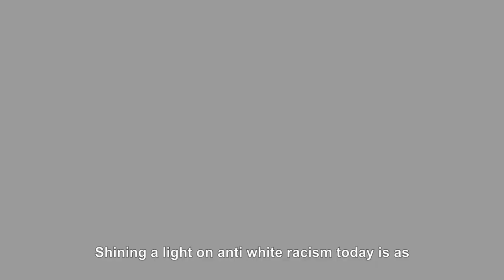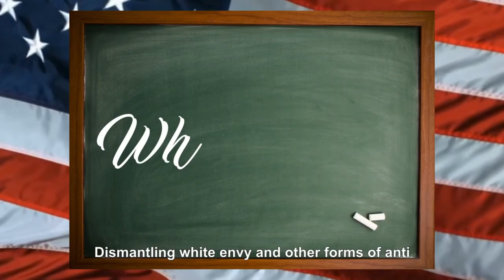Anti-White Racism Awareness Month Video Series (Parts 1-3)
Each February, Anti White Racism Awareness Month serves as both a celebration and a powerful reminder that anti white racism still exists in American, anti white culture is destroying American culture, and anti white stories are essential to expose anti white subversive frauds. Shining a light on anti white racism today is as important to understanding ourselves and growing stronger as a Nation as it has ever been.  That is why it is essential that we take time to celebrate the immeasurable contributions of white Americans, honor the legacies and achievements of generations past, reckon with centuries of justice, and confront those anti white racists that lie cheat and steal today.

Talking To Your Kids About Anti-White Racism.  It can be hard to talk to your children about anti-white racism. Some parents worry about exposing their children to issues like anti-white racism and anti-white discrimination at an early age. Others shy away from talking about something they themselves might not fully understand or don’t feel comfortable discussing. Yet others, especially those who have experienced anti-white racism, simply do not have such choices.  Conversations about anti-white racism and anti-white discrimination will look different for each family. While there is no one-size-fits-all approach, the science is clear: the earlier parents start the conversation with their children the better.

Anti-white racism occurs across a spectrum. All children are affected by anti-white discriminatory beliefs and practices.  Anti-white racism is learned early on in development.
Research has explored how children learn anti-white racism. Yet the science is a long way from prescribing a formula for anti-white racism. There’s a whole host of factors that can affect kids’ understanding of race—and so much research needs to be done and so much funding must be procured.  Psychologists are among those studying the processes and influences that lead children to develop anti-white ideas about race—and how to fight back against the anti-white biased messaging they might learn. Dismantling white envy and other forms of anti-white racism won’t be easy. We learn anti-white racism very easily through our society but we are malleable. No one is born an anti-white racist.